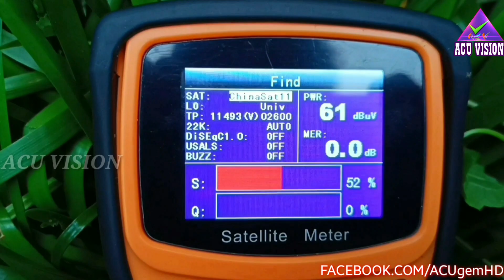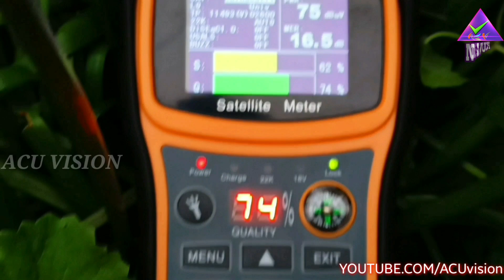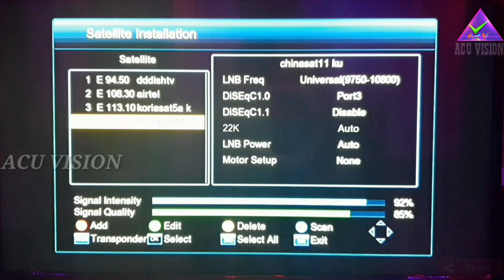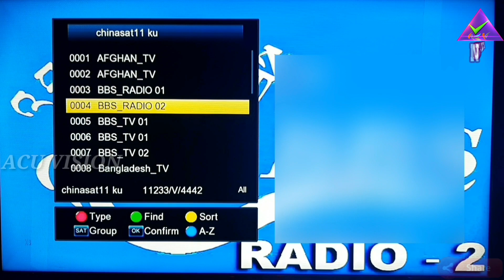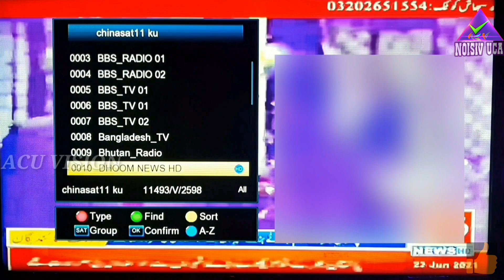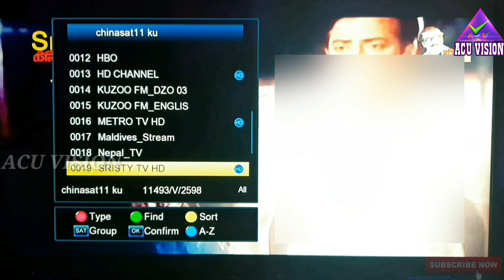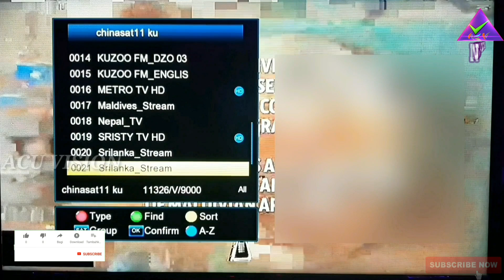New Free channels added on ChinaSat - 11 at 98°E. HD quality, Full Signal in Kerala. Malayalam tech📡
New Free channels added on ChinaSat - 11 at 98°E. HD quality, Full Signal in Kerala. Malayalam television technology  📡

satellite easily tracking?

Koreasat 5A is a South Korean communications satellite operated by KT SAT, a subsidiary of KT Corporation. On 30 October 2017, it was launched on Falcon 9 rocket.

Intelsat 17 @ 66° East  satellites is most useful for Malayalam channels

©NOTE : All Content used is copyright to ACU Vision™. Use or commercial Display or Editing of the content without Proper Authorization is not Allowed✔
ഈ വീഡിയൊയുമായുള്ള പ്രശ്നങ്ങൾക് ചാനൽ ഉത്തരവാദിയാകുന്നതല്ല T&C Apply ➖➖➖➖➖➖➖➖➖➖➖➖➖➖➖➖